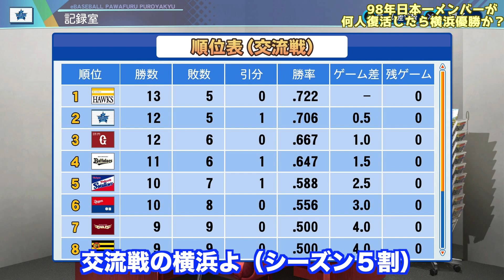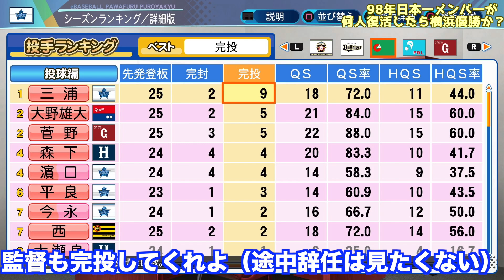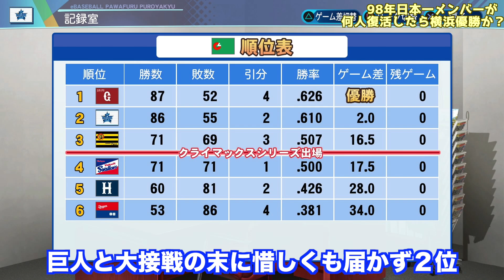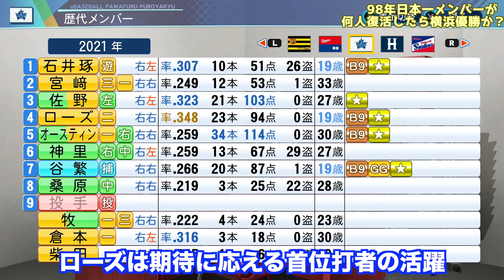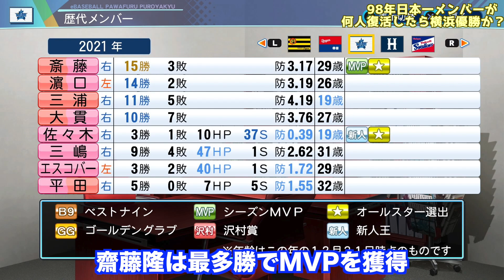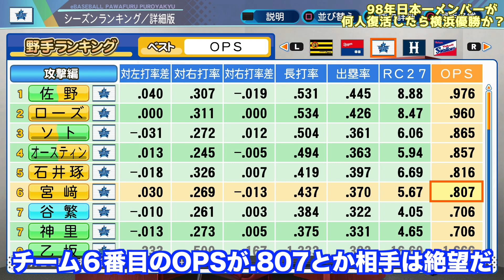98年横浜日本一メンバーを何人復活させたら2021年のDeNAベイスターズは優勝するのか？【eBASEBALLパワフルプロ野球2021】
■監督復活シリーズ動画
・横浜DeNAベイスターズの歴代監督を全盛期で復活させたら何人いれば優勝できるのか【eBASEBALLパワフルプロ野球2020】

・東北楽天ゴールデンイーグルスの歴代監督を全盛期で復活させたら何人いれば優勝できるのか【eBASEBALLパワフルプロ野球2020】

・埼玉西武ライオンズの歴代監督を全盛期で復活させたら何人いれば優勝できるのか【eBASEBALLパワフルプロ野球2020】

・オリックス歴代監督を全盛期で復活させたら何人いれば優勝できるのか【eBASEBALLパワフルプロ野球2020】

・日本ハムファイターズの歴代監督を全盛期で復活させたら何人いれば優勝できるのか【eBASEBALLパワフルプロ野球2020】

・【パワプロ2020】ヤクルト歴代監督を全盛期で復活させたら何人いれば優勝できるのか【eBASEBALLパワフルプロ野球2020】

・【パワプロ2020】阪神タイガース歴代監督を全盛期で復活させたら何人いれば優勝できるのか【eBASEBALLパワフルプロ野球2020】

・中日ドラゴンズ歴代監督を全盛期で復活させたら何人いれば優勝できるのか【eBASEBALLパワフルプロ野球2020】

・千葉ロッテマリーンズ歴代監督を全盛期で復活させたら何人いれば優勝できるのか【eBASEBALLパワフルプロ野球2020】

・広島東洋カープ歴代監督を全盛期で復活させたら何人いれば優勝できるのか【eBASEBALLパワフルプロ野球2020】

■サブチャンネルリンク
今後はアプデごとの選手能力データ紹介は別チャンネルの方で行う予定です。

■関連動画
・同一選手の2年連続新人王は可能なのか？ヤクルト村上宗隆で検証【パワプロ2018】

・同一選手の5年連続新人王は可能か？投手が打撃だけで新人王をとれるか？【プロスピ2019】

・全試合代走で143ホームスチールしたら年俸いくらになるのか【プロスピ2019】